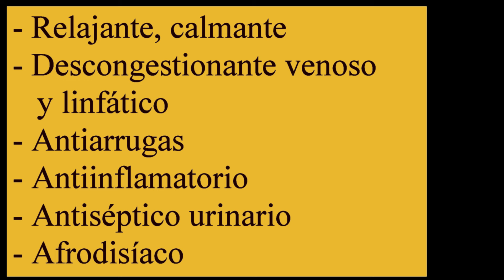Aceite esencial de SANDALO MYSORE (Santalum album). Propiedades y aplicaciones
El aceite esencial de sándalo mysore es muy utilizado en meditación y como antiarrugas.
01:50 Denominación botánica
02:07 Datos interesantes
04:07 Muestra
04:31 Propiedades
05:04 Aplicaciones